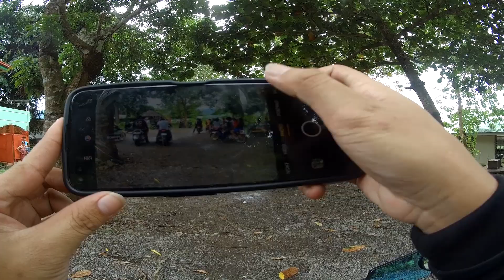Bolobolo, Jabonga, Agusan del Norte Club150i Team Butuan, Cabadbaran, BueNasCar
Long Rides with Team Agusan Del Norte (Butuan, CBR, BueNasCar
Taginis, Bolobolo, Jabonga, Agusan Del Norte
Yamaha Sniper 150i